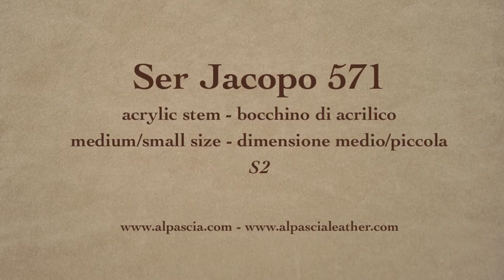pipa Ser Jacopo S2 - pipe 571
Ser Jacopo S2